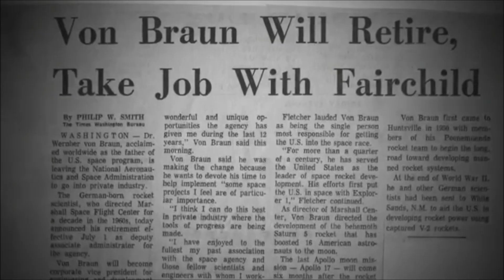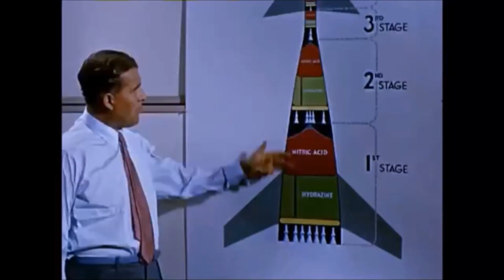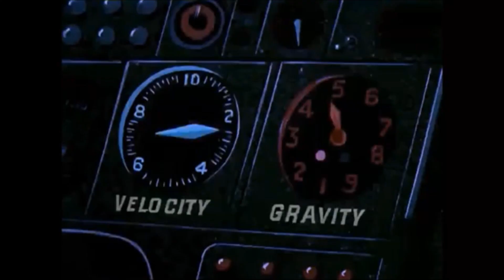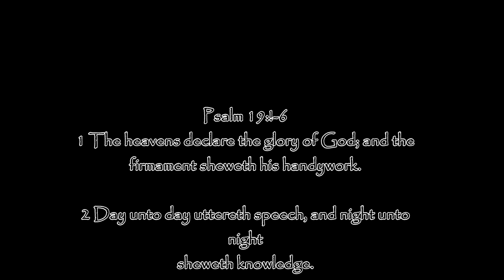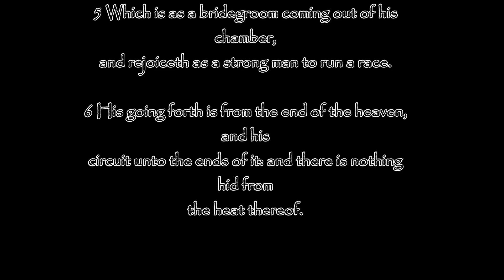Von Braun and the firmament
The heavens declare the glory of God and the firmament showeth His handy work.